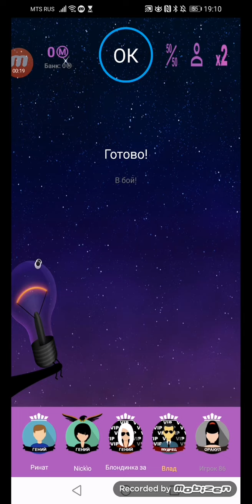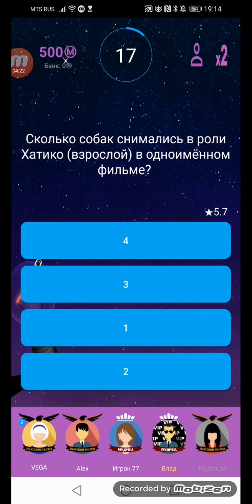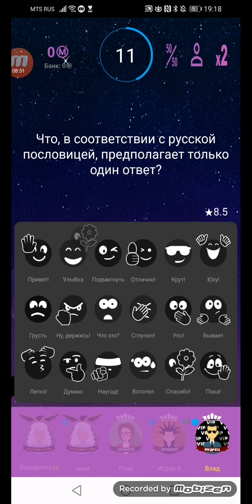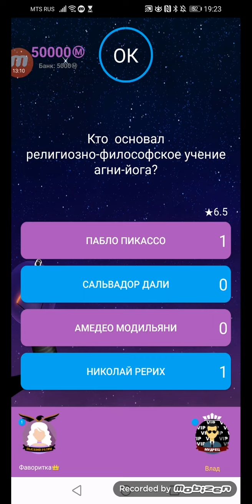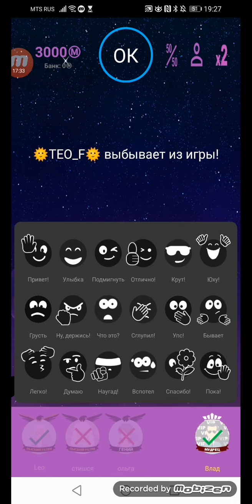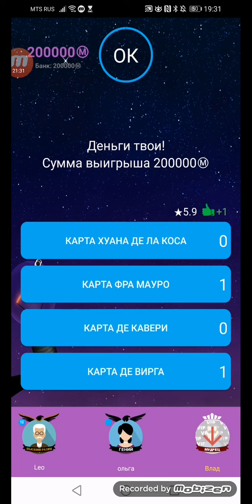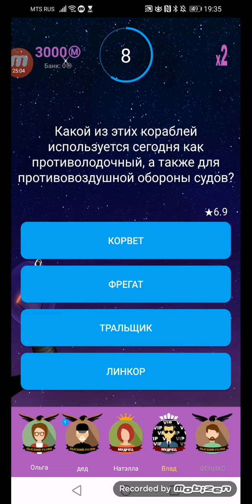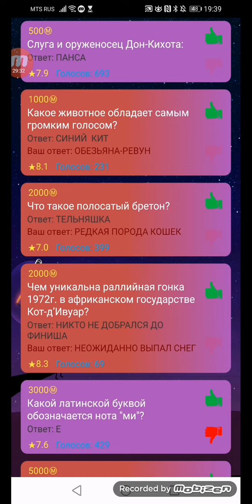Интеллект-баттл. Битва сильнейших не задалась...